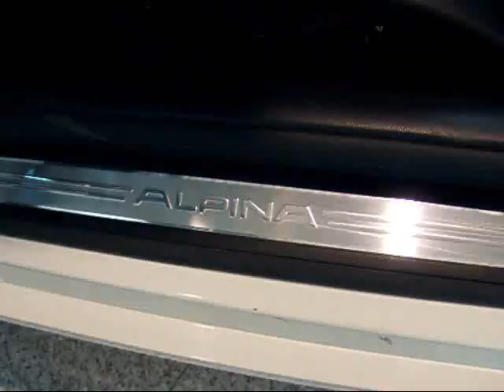Alpina B3 Biturbo